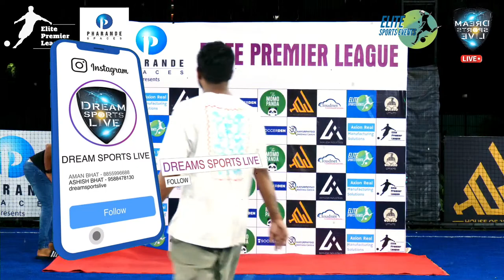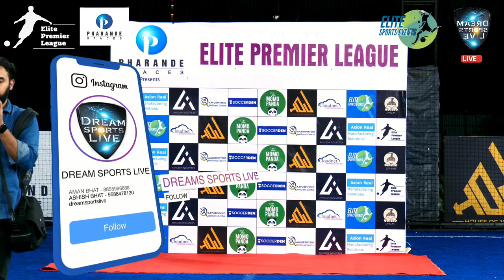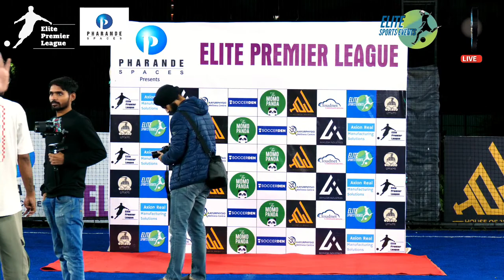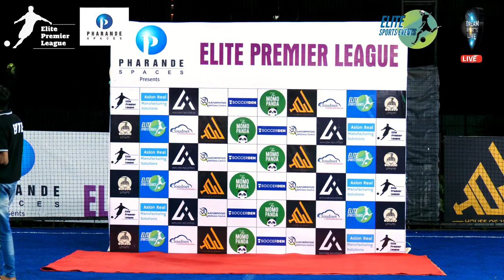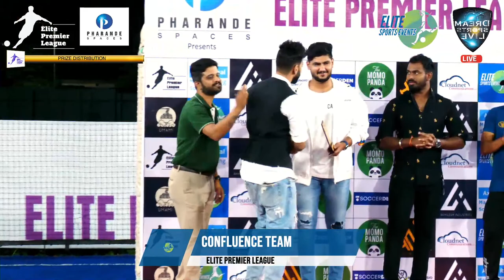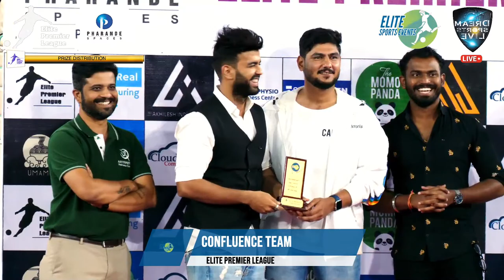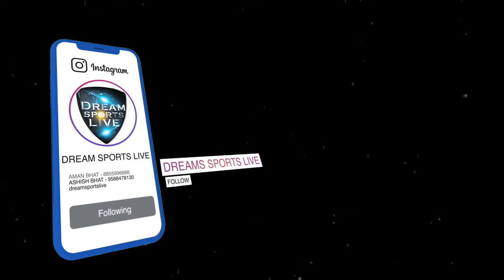ELITE PREMIER LEAGUE||PRESENTED BY PHARANDE GROUP|ORGANISED BY ELITE SPORTS EVENTS 6 JULLY FINAL DAY